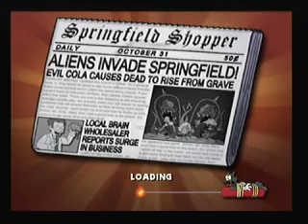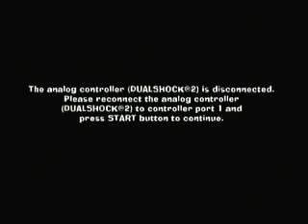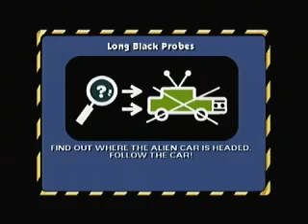10Ecomms play Simpsons Hit & Run! part 30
Hello again, and welcome to a 10ElementsComms.! Time for some driving action on the roads of Springfield as we crash our way through missions to find out what is going on with thoughts wasps. Adam, TheTaiPod, MafiaPig and SuperOllyWood join us again. This time we aquire the zombie car on this Halloween night!